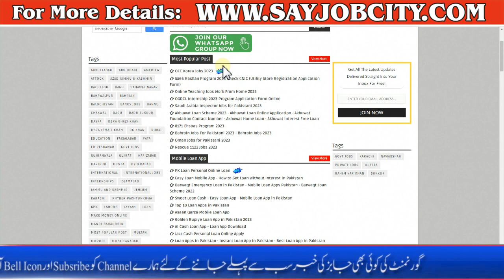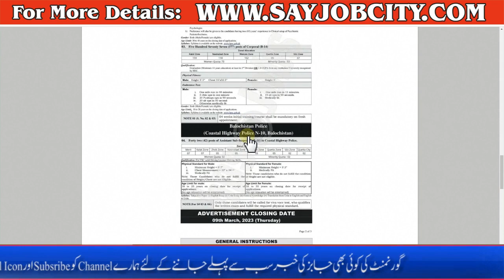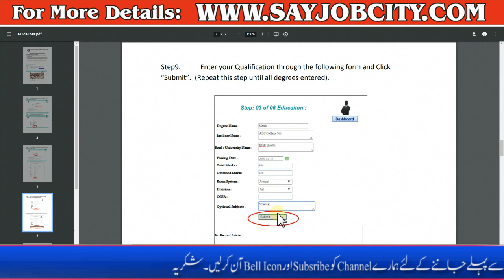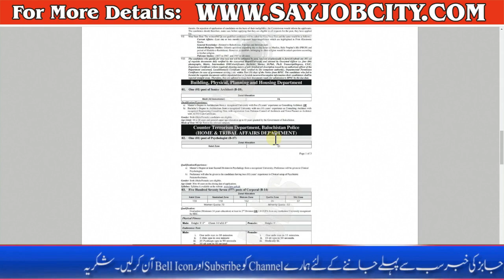Coastal Highway Police Jobs 2023 - Balochistan Coastal Police Online Apply -Latest Police Jobs 2023